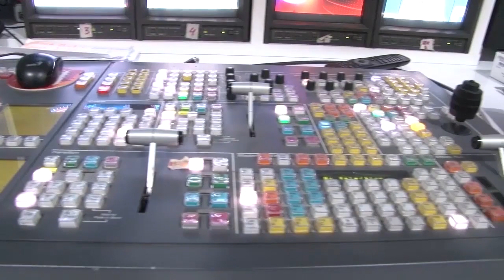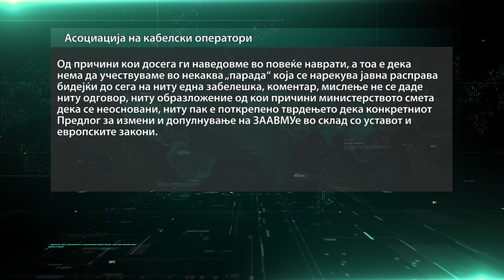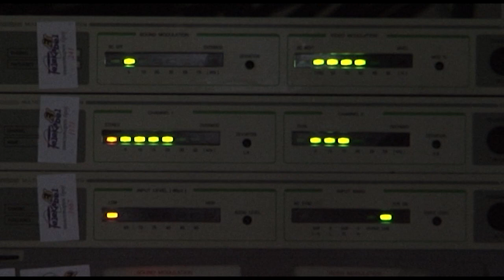Нов обид за јавна расправа за законскиот текст за законот за аудио и аудиовизуелни медиумски услуги